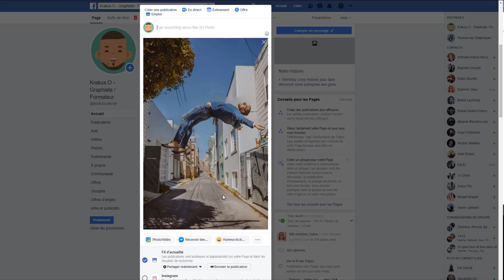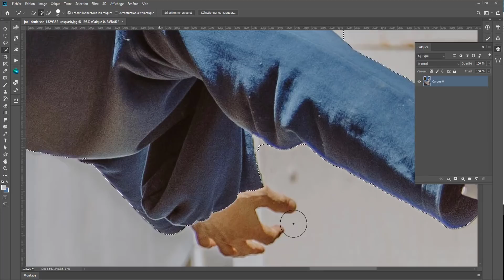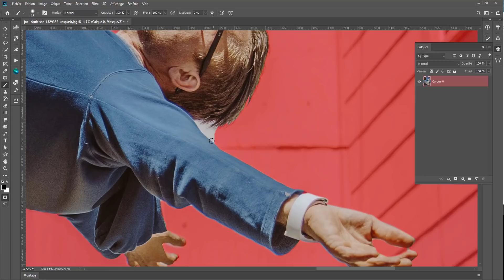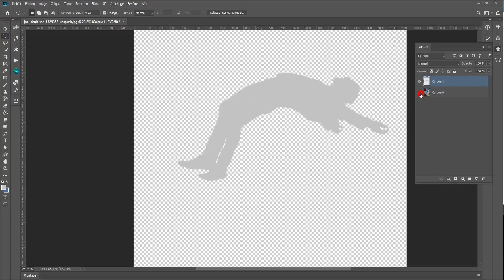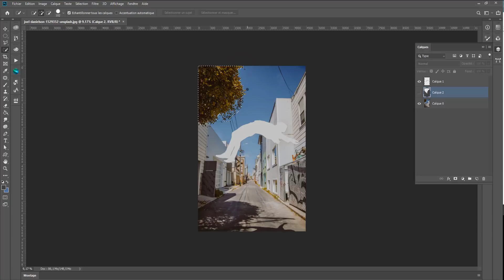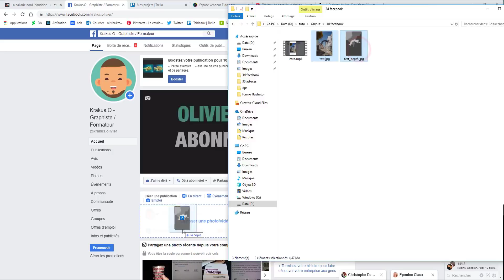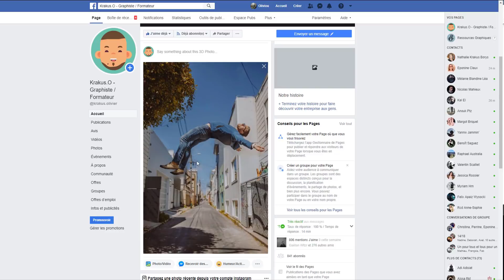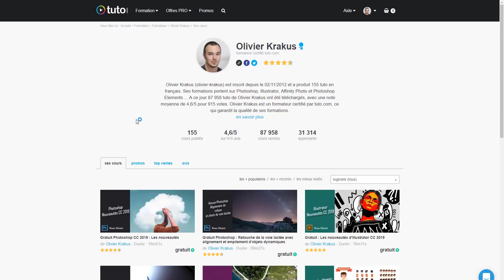Photoshop : Création d'un effet 3D dans Facebook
Effet 3D dans Facebook